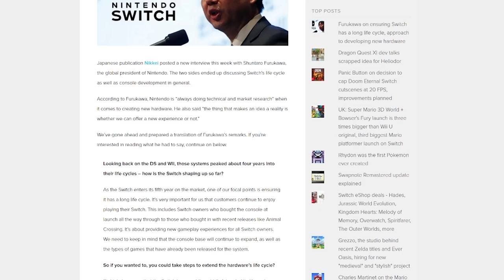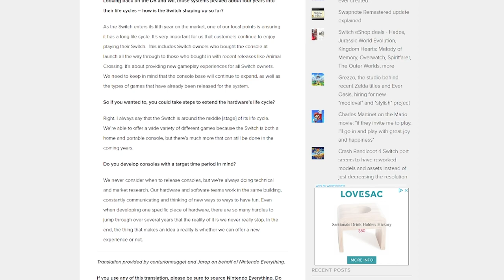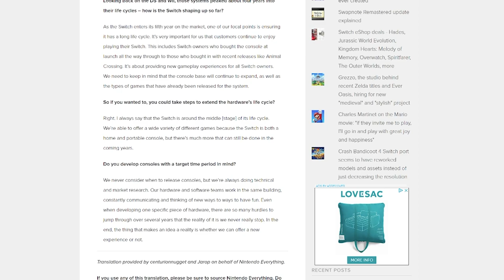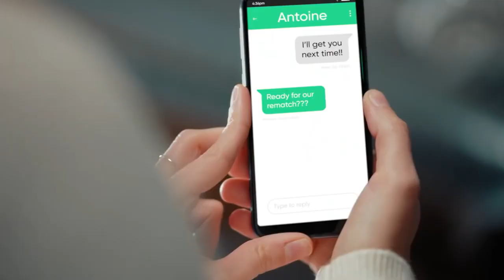Furukawa on Switch's Future (Pro), Plus a Zelda Direct Next Week!?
President & CEO of Nintendo, Shuntaro Furukawa, talks about the future of Nintendo Switch. Meanwhile, a major anniversary is on the horizon, sparking major debate over a new Nintendo Direct happening very soon.

00:00 - Intro
00:40 - Giveaway
00:55 - Thank You
02:00 - Furukawa on Switch's Future
11:15 - Zelda Direct Next Week